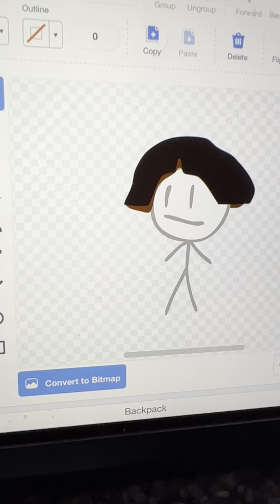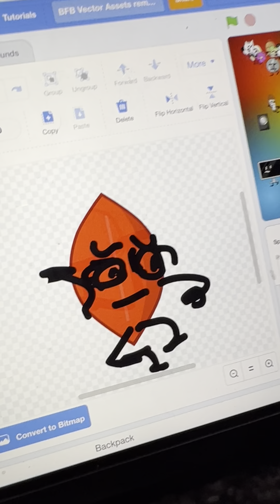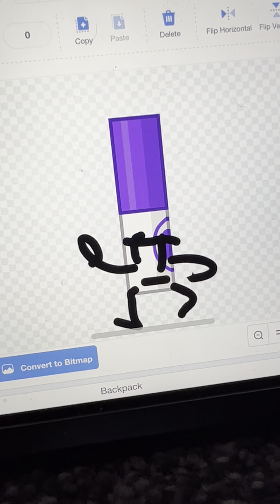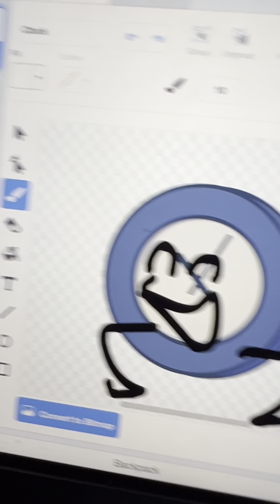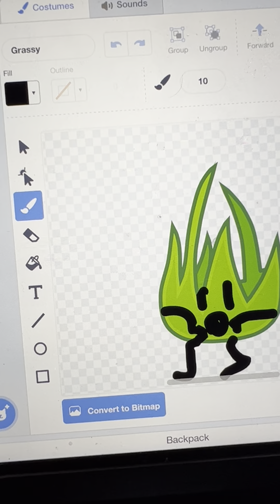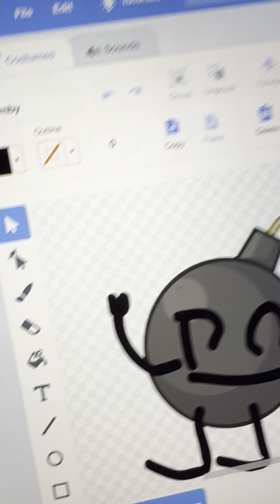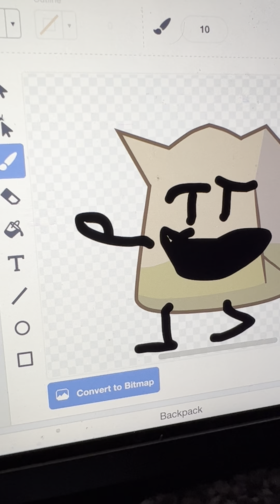BFDI 18 but barf bag is there instead of David